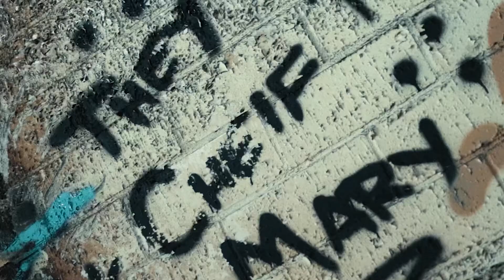“Not Enough” (Behind the Scenes)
Shot by @pattsnapsphotos